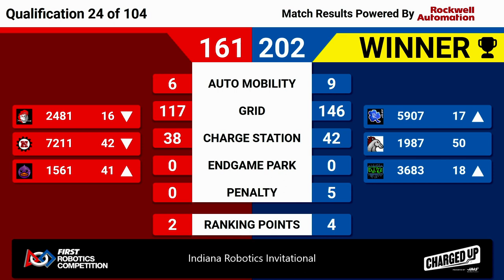2023 IRI Quals 24